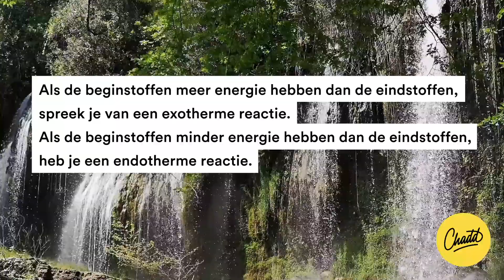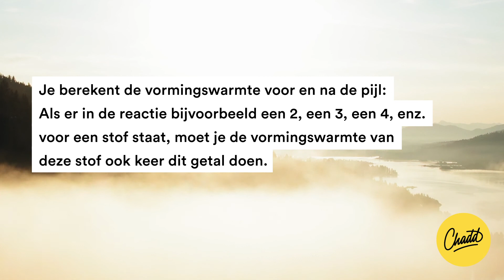Reactie energie - Mr. Chadd Academy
Bij elke scheikundige reactie is er een uitwisseling van energie.

Deze uitwisseling gebeurt niet alleen bij chemische reacties, zoals een verbranding of een ontleding, maar ook bij het oplossen van een stof of bij een faseovergang.

Maar hoe bereken je nou hoeveel energie er wordt uitgewisseld? Mr. Chadd legt het in dit artikel voor je uit!

Energiediagrammen
Het verloop van de reactie kan je weergeven in een energiediagram. In dit soort diagrammen geef je het energieniveau van zowel de begin- en van de eindstoffen neer. Het verschil hiertussen noemen we het energie-effect (ΔE). Het energieniveau van de eindstoffen is lager dan de beginstoffen bij een exotherme reactie, aangezien bij dit soort reacties er energie vrij wordt gegeven naar de omgeving. Dit is andersom bij een endotherme reactie: hierbij wordt energie uit de omgeving in de eindproducten gestopt, waardoor dit niveau hoger ligt dan die van de beginstoffen.

In figuur 1 is een reactie-energiediagram weergegeven van een exotherme reactie. Je ziet dat het eindniveau lager ligt dan het beginniveau. Oftewel: je hebt een negatieve ΔE. Als ΔE positief zou zijn, dan hebben de reactieproducten dus meer energie dan voorheen, oftewel ze hebben energie opgenomen. Op deze manier kan je aan zo’n energiediagram zien of je te maken hebt met een exo- of een endotherme reactie. Het is wel van belang dat als je de begin- en reactieproducten neerzet, je de juiste molverhoudingen noteert.

Behalve de begin- en eindniveaus van je stoffen zie je in bovenstaande figuur ook een overgangs- of geactiveerde toestand. Een reactie verloopt namelijk niet zomaar. Hiervoor heb je energie nodig om je beginstoffen te activeren, een soort duwtje in de rug. Deze energie moet altijd worden toegevoegd, waardoor de activeringsenergie (Eact) altijd hoger ligt dan je begin- en eindniveau.

De vormingswarmte is de reactiewarmte van de vorming van 1 mol stof uit de niet-ontleedbare stoffen. De vormingswarmte van een niet-ontleedbare stof is nul. Deze waarden kan je vinden in je BiNaS tabel 57A en B, let bij deze tabel wel goed op de eenheid van de waarden!. Als je in deze tabel een negatief getal ziet, dan geeft dit aan dat de reactie exotherm is. Als je nog even terugdenkt aan de wet van behoud van energie, dan weet je dat de hoeveelheid energie die vrijkomt bij het heengaande proces even groot is, maar tegengesteld in het teken, als de hoeveelheid die nodig is voor het teruggaande proces. Anders gezegd: als de reactie heen endotherm is, dat de reactie terug exotherm moet zijn. Als je daarom het tegenovergestelde teken pakt van de vormingswarmte, dan krijg je de ontledingswarmte van een ontleedbare stof. Dus als je +30 J/mol hebt als vormingswarmte, dan heb je -30 J/mol als ontledingswarmte en andersom.

Je kan de reactiewarmten experimenteel bepalen door de warmte die bij een reactie vrijkomt te meten. Hierbij moet je wel goed opletten om zo min mogelijk systematische (bijvoorbeeld een verkeerde aanname) en toevallige fouten (bijvoorbeeld fout aflezen van een meetinstrument) te maken.

Stappenplan voor het bepalen van de reactiewarmte uit de vormingswarmte:

1. Schrijf de reactievergelijking op
2. De stoffen voor de reactiepijl moeten worden ontleed, zoek dit op in je BiNaS. Let op dat je hierbij het tegenovergestelde teken neemt.
3. Zoek de vormingswarmten op van de reactieproducten
4. Reken ΔE uit door alles bij elkaar op te tellen
5. Geef aan voor welke stof de reactievergelijking de reactiewarmte geld